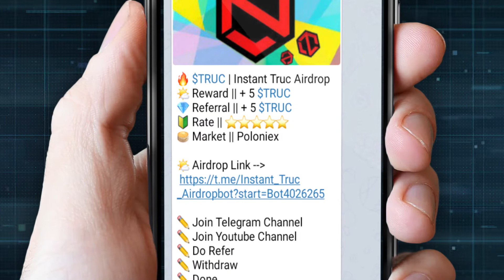Telegram Channel promo video with phone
Using after effects to create a promo video for a telegram channel with phone.